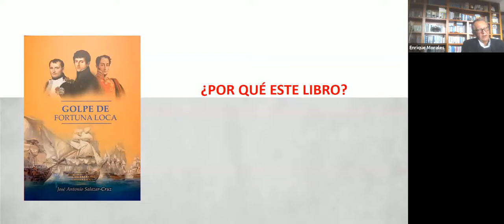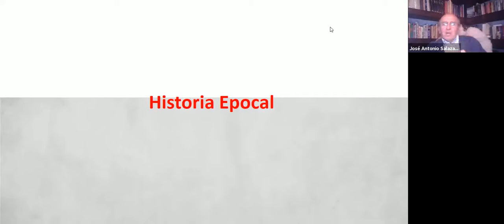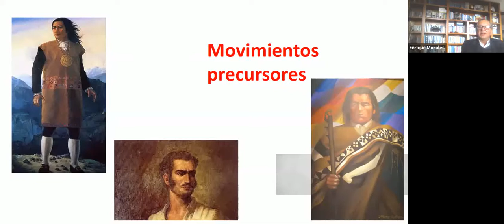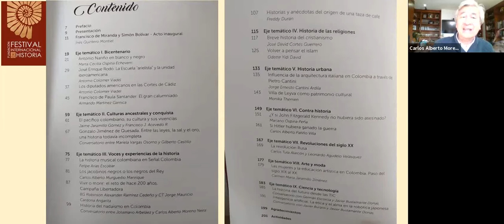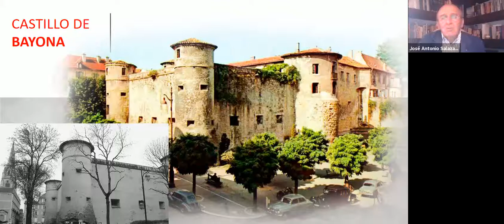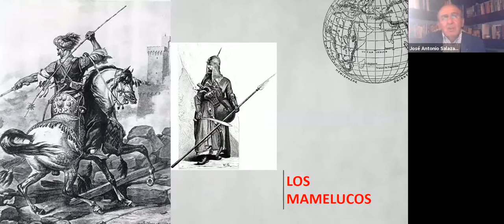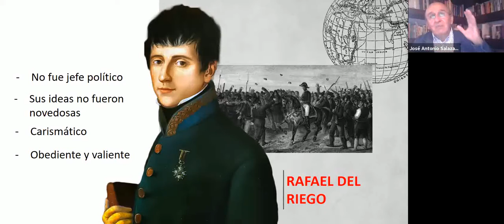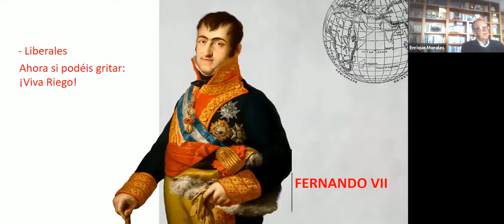Golpe de Fortuna Loca, otra versión sobre nuestra independencia.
Expositor:
José Antonio Salazar Cruz
Moderador:
Enrique Morales